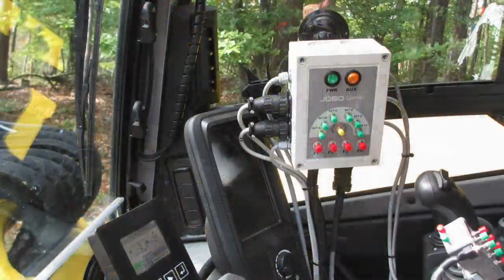Syketec Jobo ST50 Combi Harvester (VERKAUFT)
Dies ist ein Produktvideo zu einem bereits verkauften Angebot auf landwirt.com aus der Kategorie Forst- und Holztechnik und Unterkategorie Harvester/Prozessoren Hier finden Sie weitere interessante Angebote aus dieser Kategorie